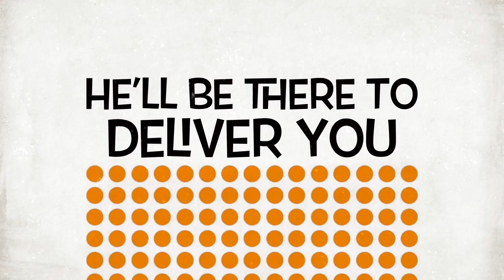David Clark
Introducing one of the nation's top ten electric guitar players, David clark. Here's the link to my new Youtube channel where my new devotional videos will be!

Hope I see you there!